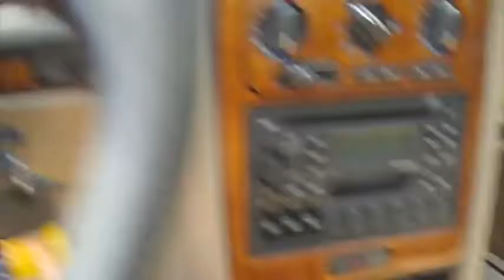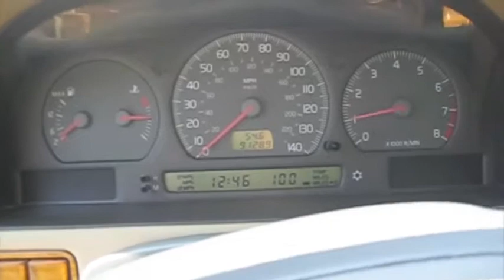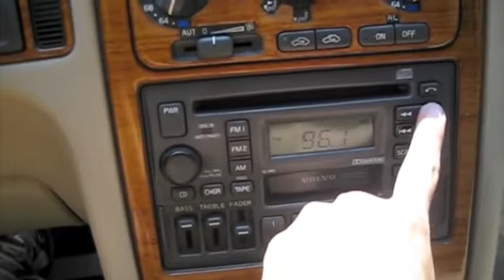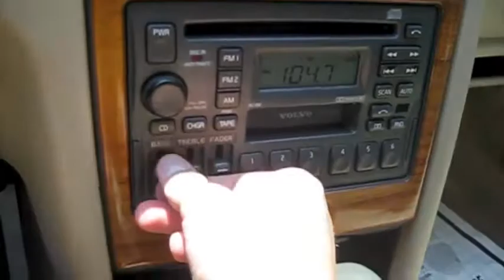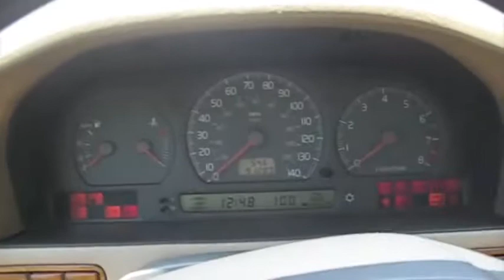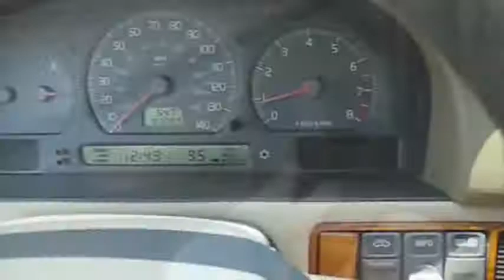1999 Volvo S70 Start Up, Engine, and In Depth Tour